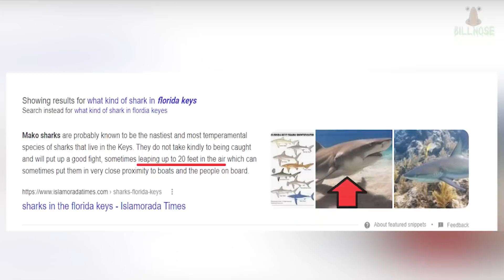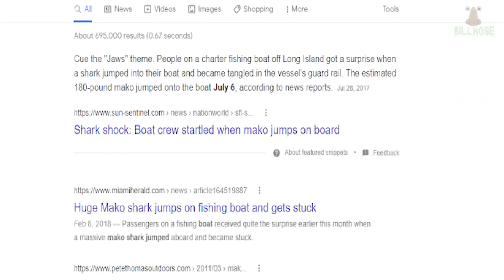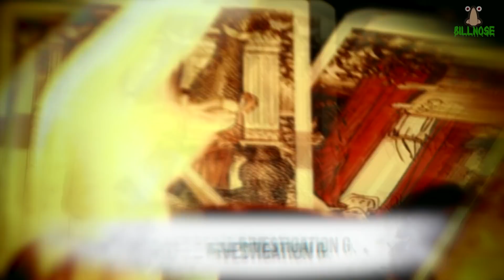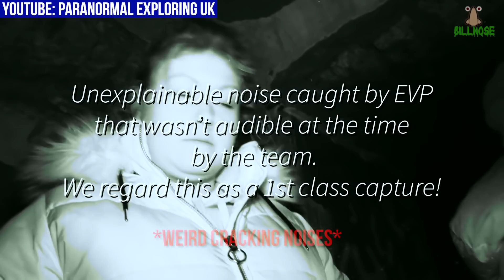Top 10 Scary Videos of Strange Things Caught on Camera | Weird Videos on YouTube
The scary videos on this terrifying top 10 list count down weird videos found on YouTube to scare you. The strange and scary stuff caught on camera includes creepy things that get more strange and mysterious with each video! Let’s go exploring the weird side of YouTube to find scary stuff like “real ghosts” caught on camera at a haunted apartment building, creepy dolls caught on tape moving by themselves because they could be possessed, antique items falling over because they could be pushed by a poltergeist, unexplainable activity in the sky, scary shark videos of deep sea creatures attacking kayakers underwater, and other creepy stuff indeed!

9) Beck Antiques & Jewellery Inc. ("Ghost Caught on Camera at Beck Antiques & Jewellery/ November 26, 2021")
5) Seooosst: ("Scary creature with horns caught on camera. chupacabra or what is this mythical creature")